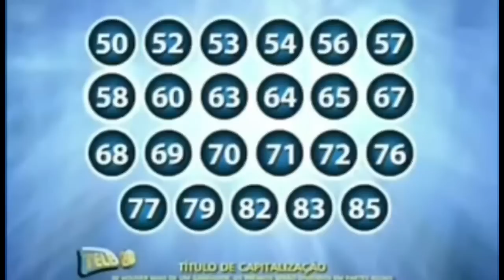CAMILA LOURES - TROTES DOS MEMES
No video de hoje, fizemos mais um video de trotes, deixe nos comentários sugestões de videos, e vamos rumo aos 300 mil, e o bonde do amo sou continua crescendo, amo sou vocês!

CAIXA POSTAL LOURES
- Camila Loures
- 7737
Belo horizonte, MG - Avenida Pedro 1 - numero 402 - loja 08
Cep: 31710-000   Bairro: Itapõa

SNAPCHAT E TWITTER: CAMILALOURES